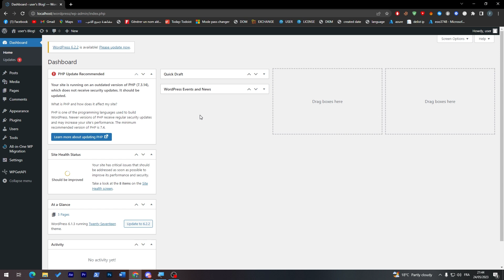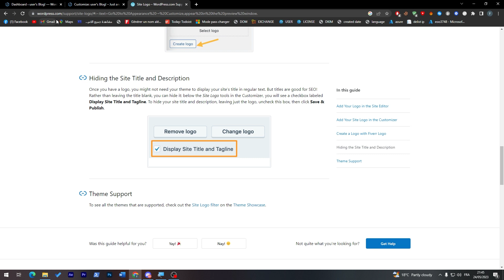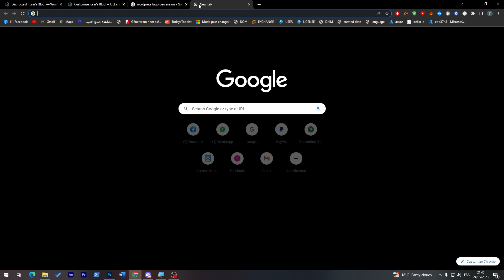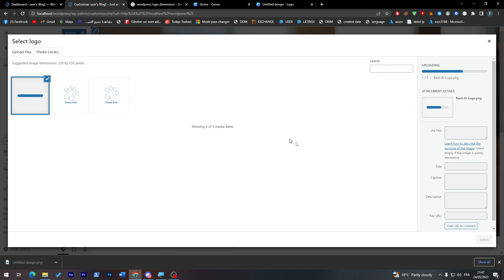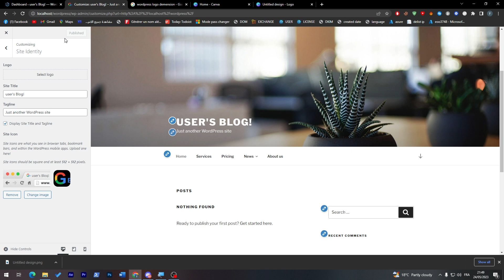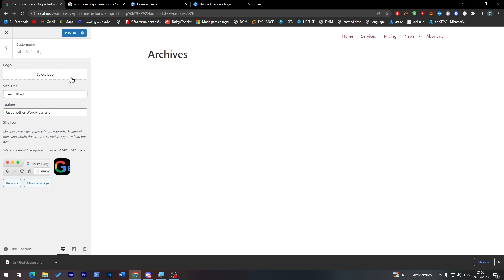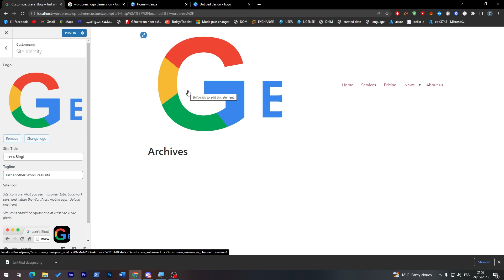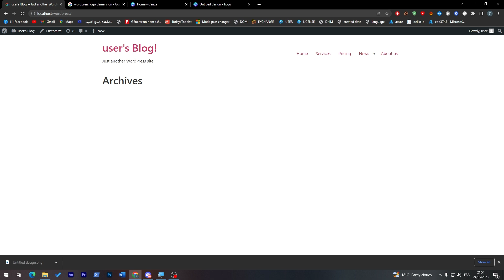How To Add a Logo to Your WordPress Website 2024! (Full Tutorial)